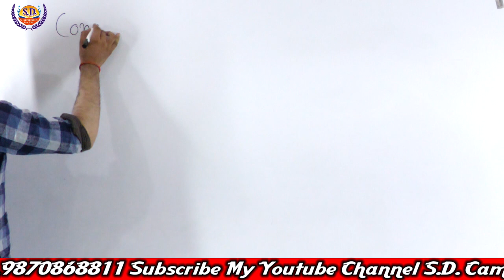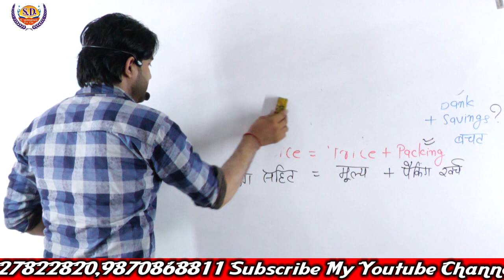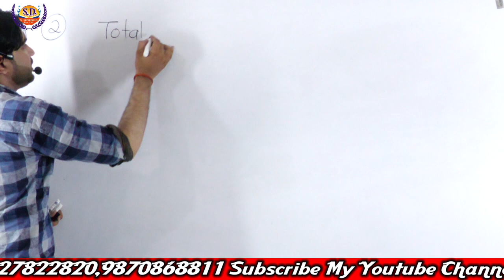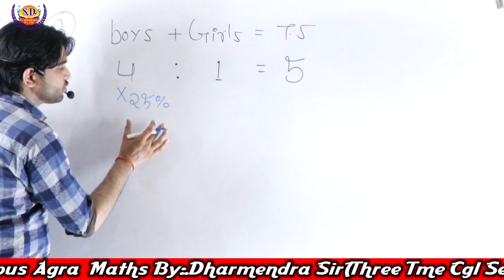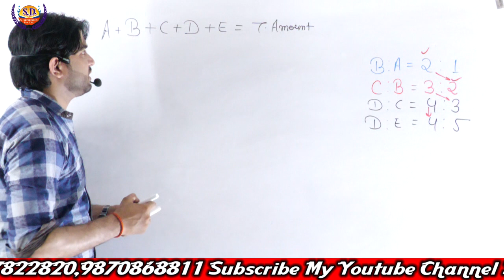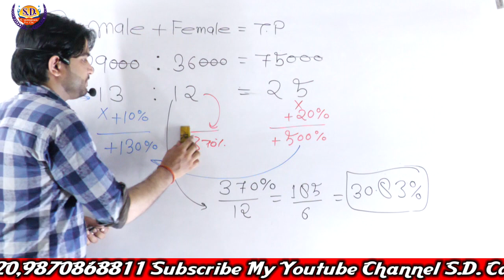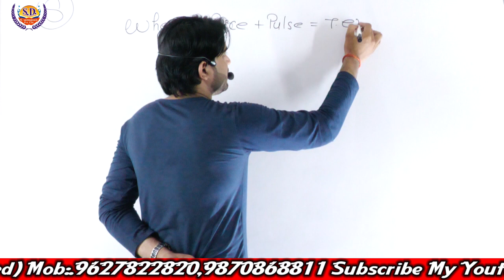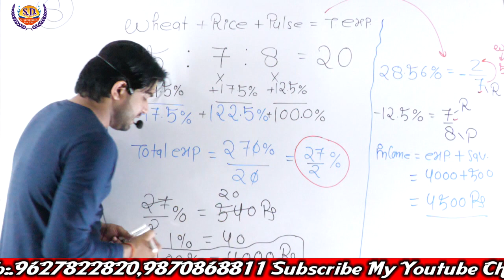Percentage प्रतिशत (Part-6) | Maths By Dharmendra Sir | Maths (गणित) Classes | SD Campus Agra